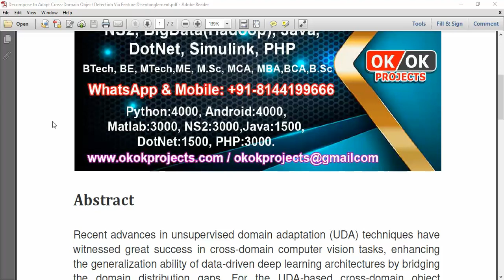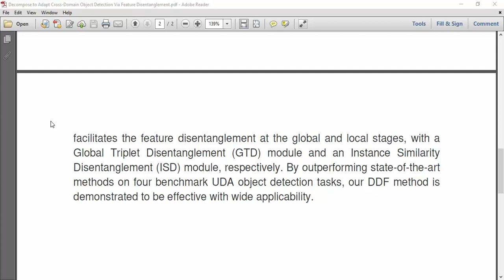Decompose to Adapt Cross Domain Object Detection Via Feature Disentanglement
IEEE PROJECTS 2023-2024 TITLE LIST

* Complete Source Code
* Complete Documentation
* Complete Presentation Slides
* Flow Diagram
* Database File
* Screenshots
* Execution Procedure
* Video Tutorials
* Supporting Softwares

Support Specialization
* 24/7 Support
* Ticketing System
* Voice Conference
* Video On Demand
* Remote Connectivity
* Document Customization